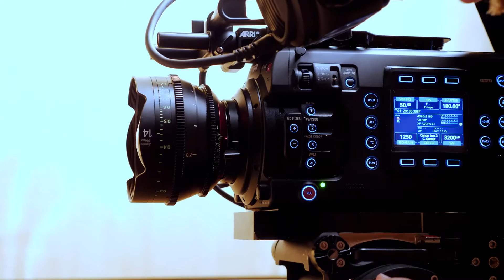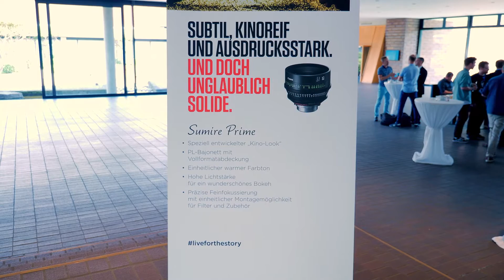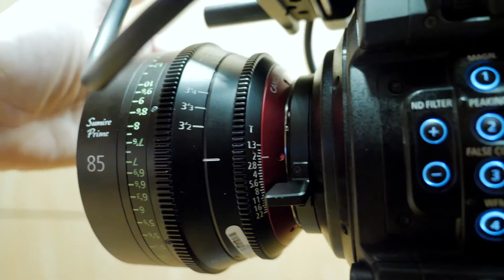Canon: Sumire Primes 2019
Beim Sumire Launch Event in Köln zeigte Filmemacher Hans von Sonntag erste Testclips, die er mit den neuen Canon Sumire Primes für Vollformat produziert hat.
Arne Stadler hat zusätzliche Infos zu den neuen Vollformat-Objektiven, die zeitgemäße Technik mit dem Look klassischer K-35-Objektive kombinieren.